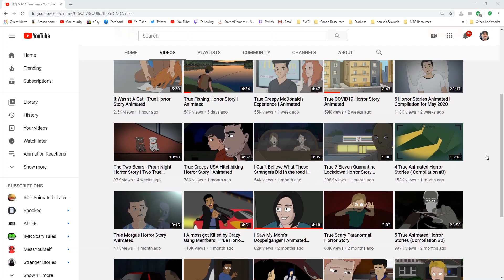DISTURBING DENTIST HORROR STORY (Scary Animated Story Reaction)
Being afraid to go to the dentist is so common because of all the bad stories you hear, but THIS one is TERRIBLE!

 quads/the-society